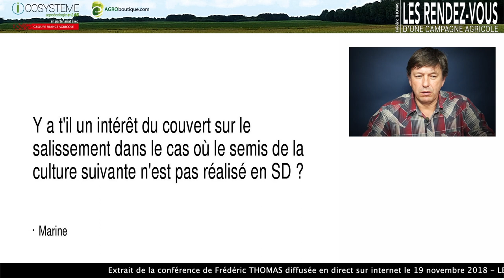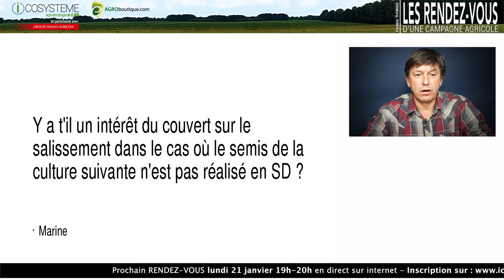Intérêts du couvert sur le salissement dans le cas ou le semis n'est pas en SD ? Les RDV ICOSYSTEME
Y'a t-il un Intérêt du couvert sur le salissement dans le cas ou le semis de la culture suivante n'est pas réalisée en SD ? Questions des agriculteurs internautes dans LES RENDEZ-VOUS D’UNE CAMPAGNE AGRICOLE avec Frédéric Thomas (icosysteme). Une émission en directe sur internet tous les mois pendant 9 mois (octobre 2018 à juin 2019). Assistez, posez vos questions et approfondissez vos pratiques et vos connaissances avec Icosysteme : des outils et des agriculteurs, chercheurs, au service de l’échange et du partage d’expériences pour une agriculture différente. Inscription